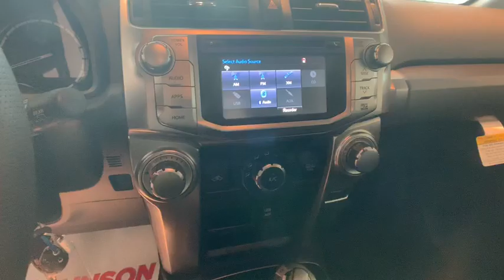2019 Toyota 4Runner Johnson City TN, Kingsport TN, Bristol TN, Knoxville TN, Ashville, NC 191942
Super White New 2019 Toyota 4Runner available in Johnson City Tennessee at Johnson City Toyota. Servicing the Kingsport TN, Bristol TN, Knoxville TN, Ashville, NC area.
2019 Toyota 4Runner SR5 Premium - Stock#: 191942 - VIN#: JTEBU5JR8K5717089

2019 Super White Toyota 4Runner SR5 Premium 4D Sport Utility 4.0L V6 SMPI DOHC 4WD 5-Speed Automatic with Overdrive 17/20 City/Highway MPG We are the number One Toyota dealer in the Tri Cities! Our exclusive LIFETIME WARRANTY, UP FRONT PRICING and ONE HOUR GUARANTEE are what makes us #1.brbrbrAt Johnson City Toyota we believe in MARKET VALUE PRICING all vehicles in our inventory. We use real-time Internet price comparisons to constantly adjust prices to provide ALL BUYERS The BEST PRICE possible. We do not mark them up, to mark them down! Our entire team is committed to helping you buy a car the way we would want to buy a car! We utilize state-of-the-art technology to constantly monitor pricing trends in order to offer our shoppers the best competitive pricing and value.